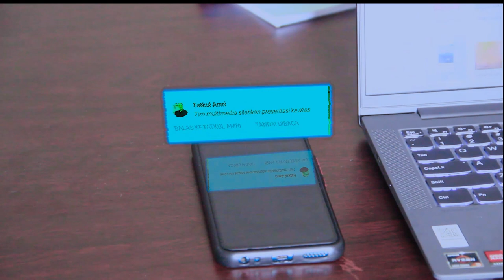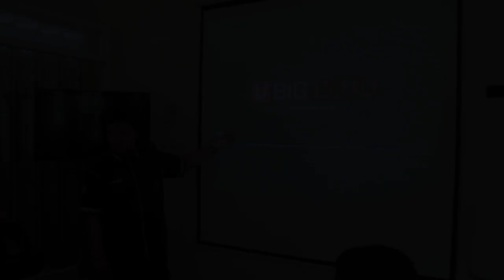Pembelajaran Berbasis Proyek di UBIG - Magang Di UBIG Series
Film pendek tentang pembelajaran berbasis proyek ketika magang di UBIG (PT Universal Big Data)